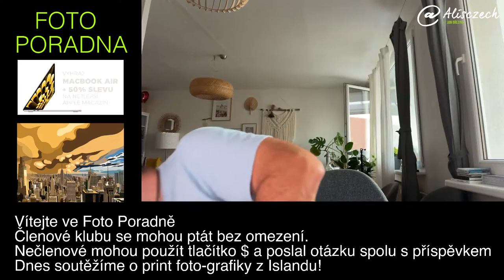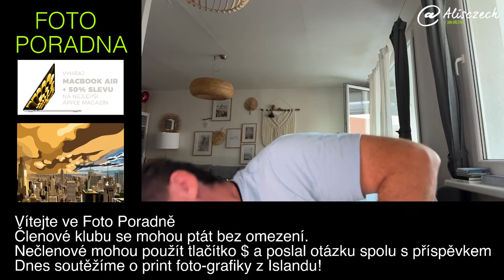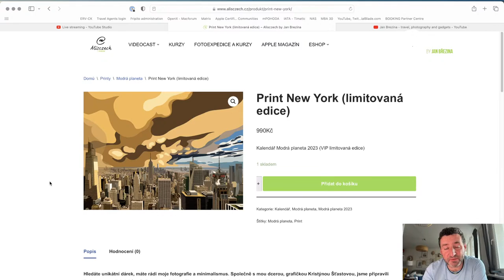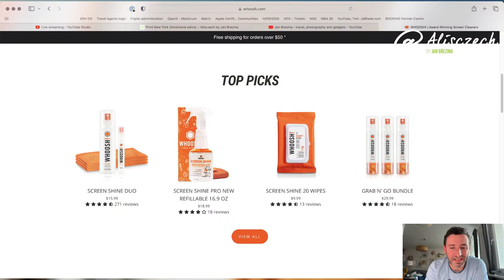FOTO poradna o čištění techniky a dalších tématech (srpen 2023)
Jednou z výhod členství v Alisczech klubu je možnost se jednou měsíčně pokládat mi otázky v  on-line foto poradně,  která je určena nejen pro členy. DNES VÝJIMEČNĚ JE PORADNA OTEVŘENA DOTAZŮM KOHOKOLI! Jak funguje poradna standardně?

 Členové:
Všichni, kteří mají aktivní členství na mém YouTube kanéle mohou posílat své otázky buď předem na email nebo je pokládat přímo on-line v chatu do poradny. Kromě otázek týkajících se výběru techniky, fotografické praxe nebo úpravy fotografií můžete zaslat emailem i jednu svou fotografii, na kterou chcete znát můj názor. Já v on-line poradně ke každé obdržené fotografii řeknu, co mě zaujalo, co se mi líbí a co by se z mého pohledu dalo vylepšit.

 Nečlenové
Pokud nemáte členství v mém kanálu, máte dvě možnosti:

1) Stát se členem na a aktivně se zapojit do poradny a získat i další výhody.

2) Pokud nechcete členství, pořád se poradny můžete zúčastnit jako diváci nebo pokládat otázky spolu s drobným příspěvkem na provoz pomocí tlačítka $ v chatu.

Soutěž:
Na konci poradny vylosuji jeden z dotazů a autor či autorka získá print mé foto-grafiky z New Yorku. Víc o setu printů najdete na

Víhercem se stal Ondřej Šteigl. Gratuluji

 Těším se na viděnou a slyšenou